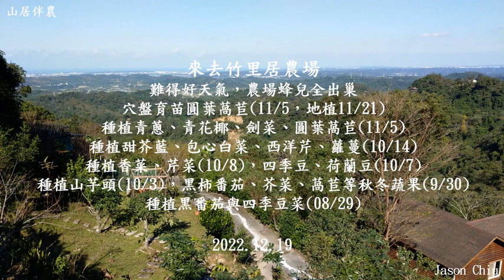山居伴農－20221219難得好天氣，農場蜂兒全出巢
難得好天氣，農場蜂兒全出巢
穴盤育苗圓葉萵苣(11/5，地植11/21)
種植青蔥、青花椰、劍菜、圓葉萵苣(11/5)
種植甜芥藍、包心白菜、西洋芹、蘿蔓(10/14)
種植香菜、芹菜(10/8)，四季豆、荷蘭豆(10/7)
種植山芋頭(10/3)，黑柿番茄、芥菜、萵苣等秋冬蔬果(9/30)
種植黑番茄與四季豆菜(08/29)